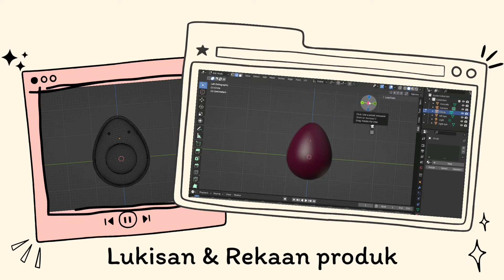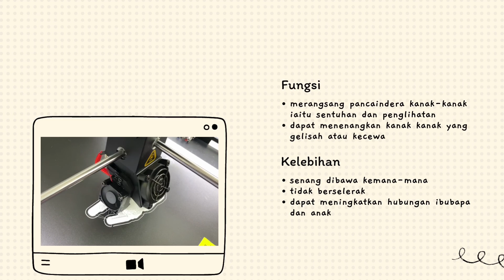STE3621 Projek Lukisan 3D: Nur Eizzah Binti Razak 207239 SENSORY AVOCADO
STE3621 LUKISAN TEKNIKAL - BPSP